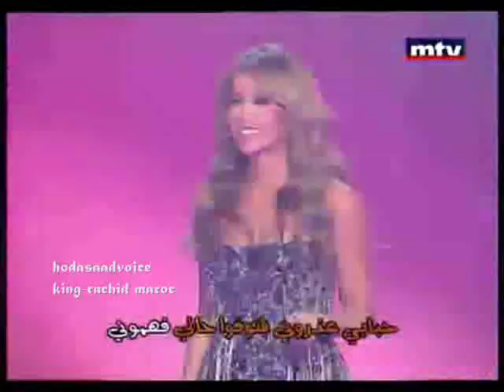هدى سعد بغيتو ولاكرهتو -هيك منغني 2012